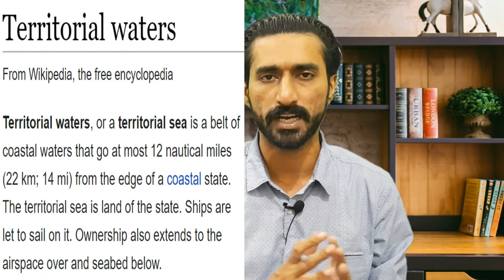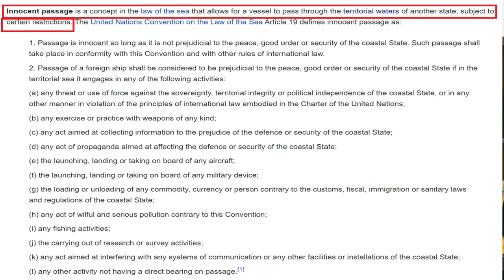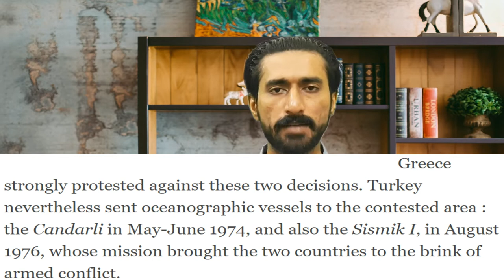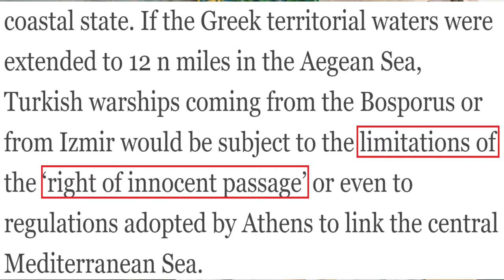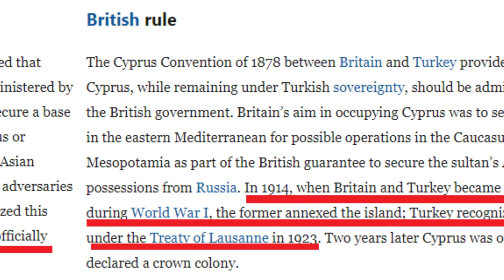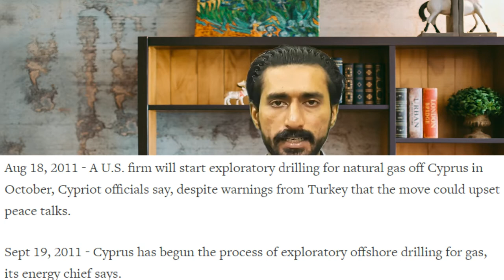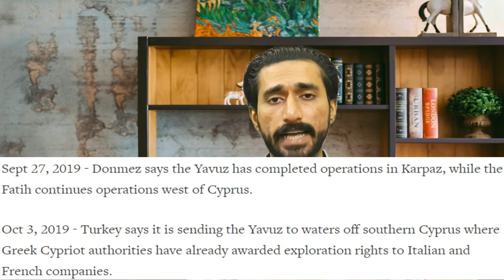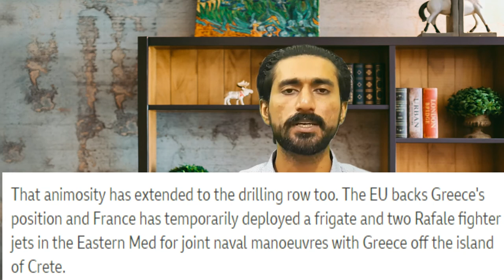Turkey vs Greece| Turkey_Greece conflict explained...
hi guys, in this latest video of factual perspective, I will discuss the ongoing conflict between Turkey and Greece in the Aegean sea and Mediterranean sea with complete details. So let's get into it...

Chapters
00:00 Introduction
00:15 Important terminologies
03:42 Aegean Sea dispute
09:15 Cyprus dispute
12:44 Mediterranean Sea dispute
18:53  Your opinion